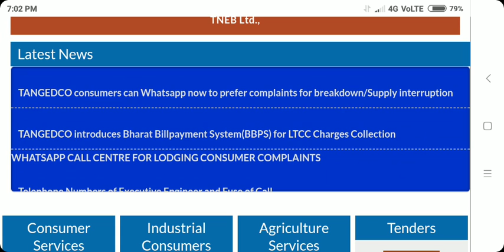TNEB AE Exam Official Results &Answer key Released 04/02/2019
TNEB AE Exam Results& Answer key Released 04/02/2019